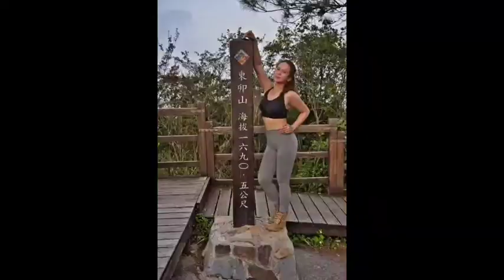The "DONGMAO Mt." 5th of the 7 Heroes of Guguan..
Unlock the Heroes.